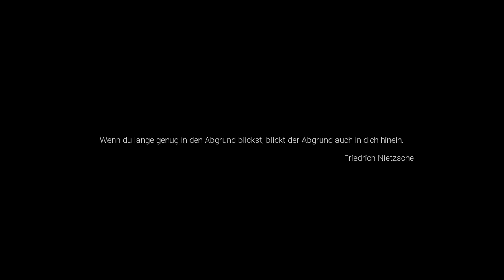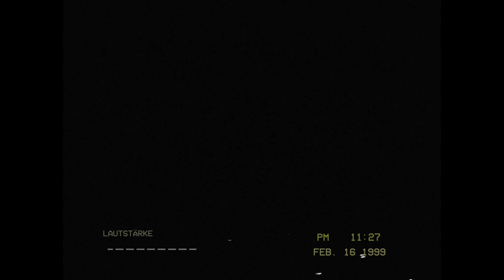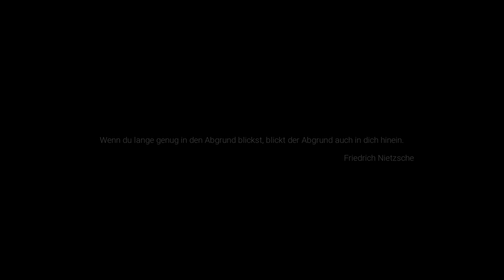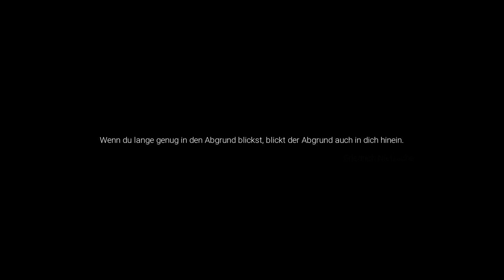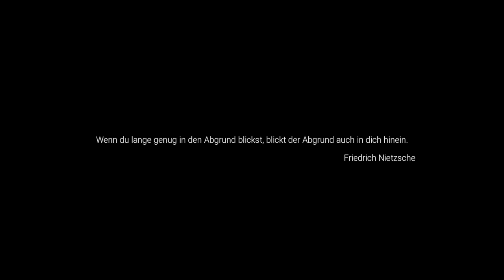Leise im Wald? Kein Problem! 🤫😨 Silent Breath ֎ Einteiler ֍ Let's play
Über dieses Spiel:
"Silent Breath" ist ein Horror-Erlebnis auf der Grundlage von Unreal Engine 5. Mit fotorealistischen Grafiken, vollständig dynamischen Schreckmomenten und Mikrofon-Erkennung bietet es ein unvergessliches Erlebnis.

Wie spiele ich?
Du findest dich mitten in einem mysteriösen Wald wieder. Dein Ziel ist es, Menschen zu finden, die sich zuvor im Wald verirrt haben. Nachts musst du SCHWEIGEN, denn der Wald hört deine Stimme durch dein Mikrofon ab, während du ihn erkundest. Er versucht, dich mit verschiedenen Jumpscares zum SCHREIEN zu bringen. Jeder Schrei bringt dich dem Spielende näher. Außerdem musst du ständig deine Umgebung im Auge behalten, denn echte Bedrohungen, die dich jagen wollen, sind dir auf den Fersen. Wenn du schreist oder von Bedrohungen erwischt wirst, beginnt das Spiel erneut, aber diesmal haben sich auch die Orte der zuvor gefundenen vermissten Personen geändert. Du kannst nicht einmal vorhersagen, welche Angst das Spiel im nächsten Moment auf dich wirft, da der gesamte Prozess ZUFÄLLIG ist.

Spielfunktionen
Mikrofon-Erkennung
Unvorhersehbar VOLLE Dynamische Jumpscares
Found-Footage - VHS-Stil Grafiken
Verschiedene KI's jagen dich
Fotorealistische Umgebung
Großer Wald mit unterschiedlichen Orten in jede Richtung
Wiederspielbarkeit (Schreckmomente und Orte vermisster Personen werden in jedem Spieldurchgang dynamisch zufällig festgelegt, was jedes Spiel zu einem einzigartigen Erlebnis macht.)

Spielgeschichte
Nach einer Nacht, an die du dich nicht erinnern kannst, findest du dich an einem Tatort wieder, der dir irgendwie bekannt vorkommt. Du bemerkst, dass eine Leiche gefunden wurde, an deren Brust ihr eigener Vermisstenplakat befestigt ist.

Dieser Wald hat nicht umsonst einen Ruf. Seit Jahren kommen Menschen hierher, um verschiedene Arten von Horror zu erleben, aber die meisten von ihnen sind nie zurückgekehrt. Du glaubst, du kannst nach diesem Fall mehr vermisste Menschen finden, aber sei vorsichtig. Im Wald gibt es viele Gefahren, die dich töten können, auch du selbst.
Es gibt so viel zu entdecken.

In jedem Spieldurchgang kannst du eine andere Richtung entdecken, denn jedes Mal erwartet dich ein einzigartiges Erlebnis. Sich im Wald zu verirren kann sogar ein aufregendes Abenteuer für dich sein.

Dein Mikrofon ist dein Feind!
Nachts musst du im Wald still sein, und in Angesicht der Angst still zu bleiben, wird eine Herausforderung für dich sein!

Die Schwestern des Waldes
Die Schwestern, die seit Jahren durch den Wald streifen sollen. Sie kommen nachts heraus, um zu jagen und mit dir zu spielen. Du musst ihnen entgegentreten!

Pass immer auf deinen Rücken auf!
Es gibt viele Bedrohungen, die sich von hinten nähern und dich töten können. Sei vorsichtig in deiner Umgebung!

👾 Andere Stimmen:
1.    (Streams 14 Tage abrufbar)